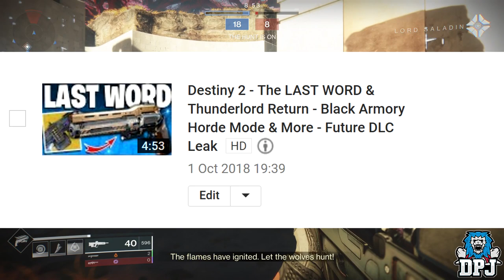Destiny 2 LEAK: New EXOTIC - The ROSE, New Dungeon, Mamba Comp Mode & Sparrow Racing!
A new leak suggest Sparrow Racing League is returning, new exotics like the Rose, a new Gambit game mode & more!